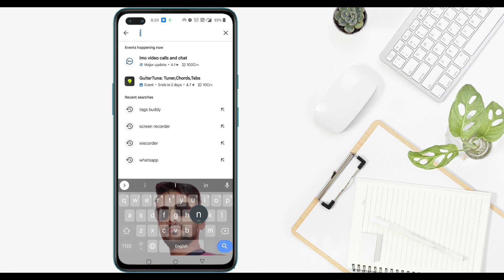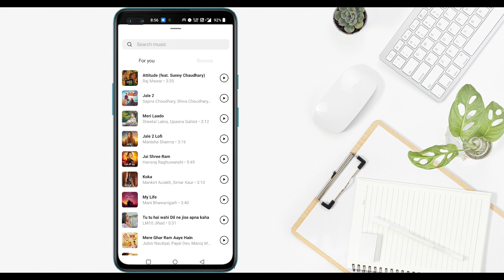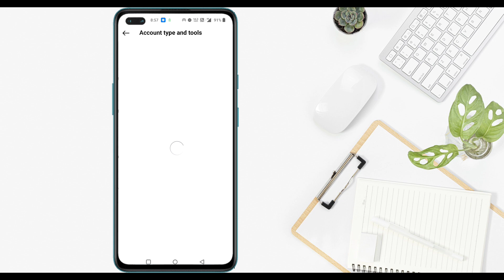Instagram multiple photos post with song problem | instagram multiple photos option not showing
Query solve 👇
instagram multiple photos option not showing
fix instagram multiple photos music option not showing
instagram multiple photos music option not showing
instagram multiple photos post with song instagram multiple photos post with song problem
instagram multiple photos post with song not showing
instagram multiple photo post with music problem
instagram multiple photos music not showing how to fix multiple photos on instagram
how to solve instagram multiple photos problem
fix music in carousel post on instagram
how to add music in multiple photos on instagram
how to add music in multiple pictures on instagram
how to add music in carousel post on instagram how to fix multiple post music option not showing
fix multiple photos music on instagram
 instagram music not showing
how to add song in instagram
how to add music to instagram post
add music to multiple photos on instagram instagram